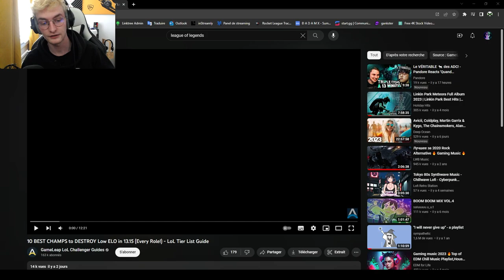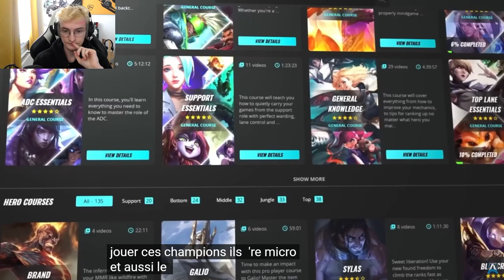Les 10 meilleurs champions pour détruire en low ELO